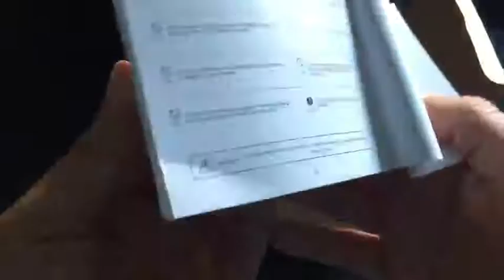Finether 200ml Humidificador Ultrasónico de Aire, basico y perfectamente funcional, relaja mucho